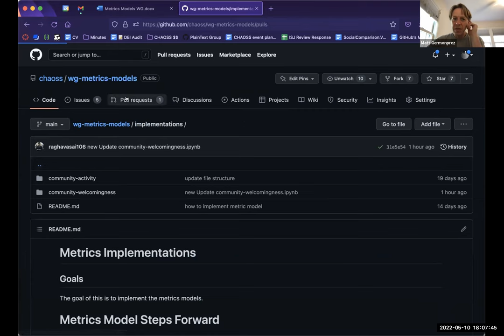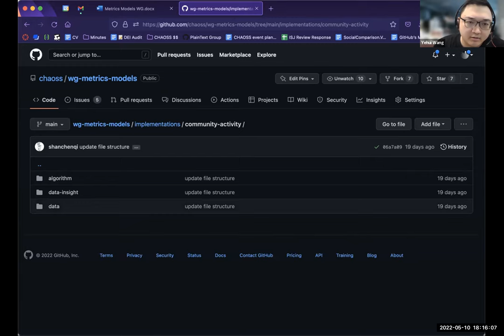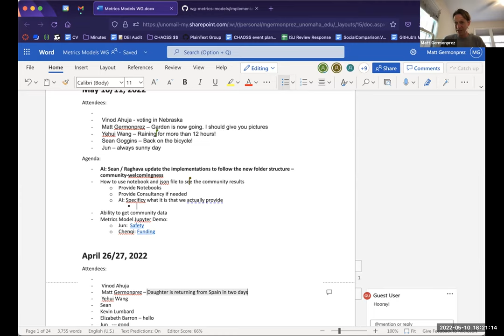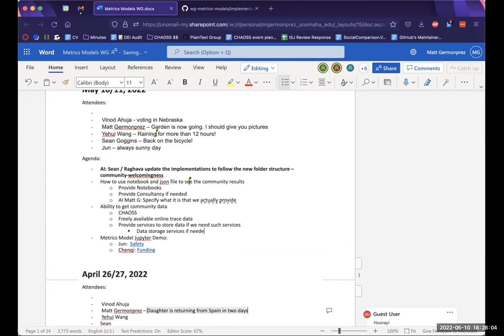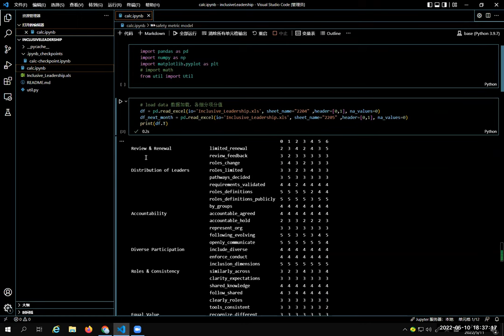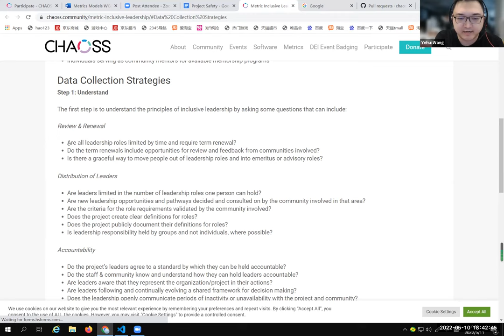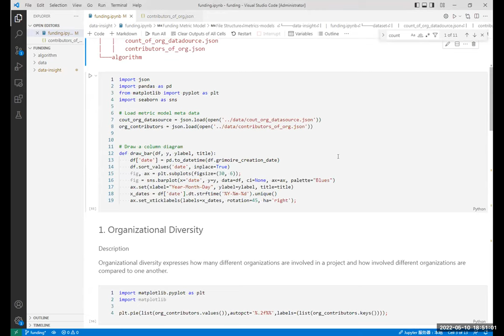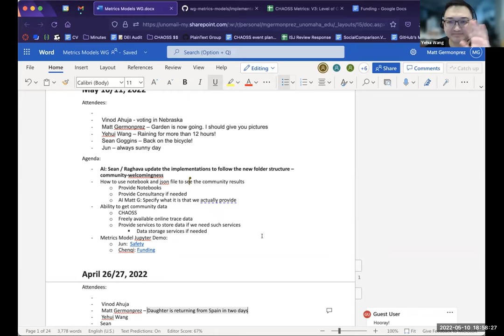CHAOSS Metrics Models Working Group 5/10-5/11/22